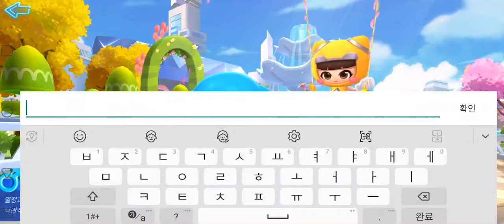[카트라이더 러쉬플러스] Play (No Sound)